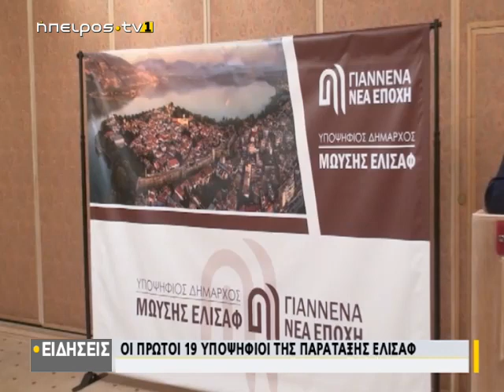Οι πρώτοι υποψήφιοι της παράταξης Ελισάφ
| Οι πρώτοι υποψήφιοι της παράταξης Ελισάφ | 22/02/2019